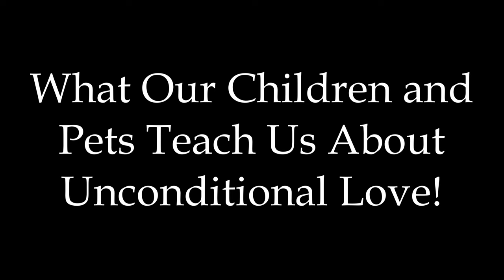What Our Children and Pets Teach us About Unconditional Love ❤️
Welcome to Dear Sybersue! Today's video is titled: What Our Children and Pets Teach us About Unconditional Love. The reason I wanted to discuss this is because many people are not very happy and make unfair judgments about each other. All you have to do is go on any social media account, and it's bombarded with judgmental comments from complete strangers!

Our pets love us through all our faults, and we are their main priority day in and day out. They get up to greet us when we come home and miss us when we're away, even if it's just for 10 minutes. Both our children and our pets are not afraid to show us unconditional love, and they show us that every single day. Their loyalty is everything!

Parents have an unconditional reciprocated love with their kids, but often forget to practice that in their committed partnerships. They will do anything for their children, and there is a natural protection to always want the best for them. There are no limitations! Children also like to see their parents happy, especially in their younger years. The really great thing about this type of love is there's no game playing or underlying agendas, and no heartbreak. It is love in its purest form! Please watch the video to see what else I have to say about this topic. Thank you, Sybersue xo